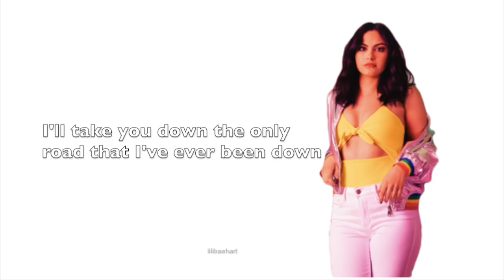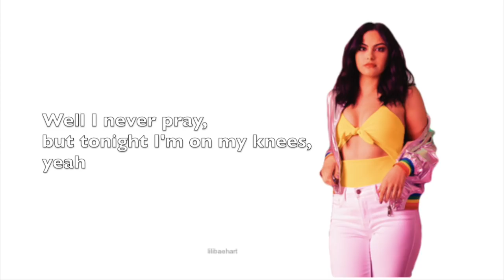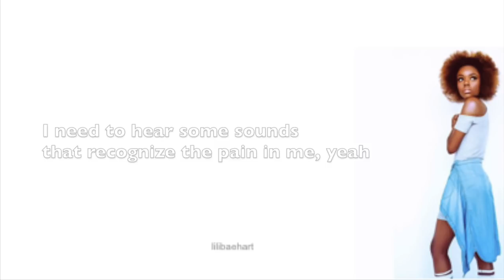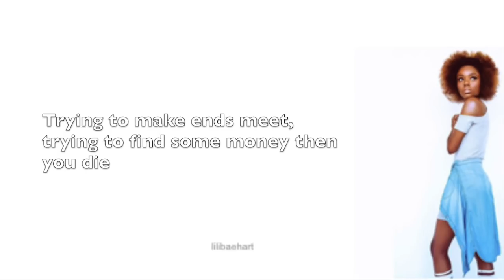Riverdale 2x12 - Bitter Sweet Symphony (Lyrics)(Full Version) by Camila Mendes and Ashleigh Murray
Original: The Verve - Bitter Sweet Symphony

Copyright: CW Network, The Verve and WaterTower Music

Singing: Camila Mendes and Ashleigh Murray